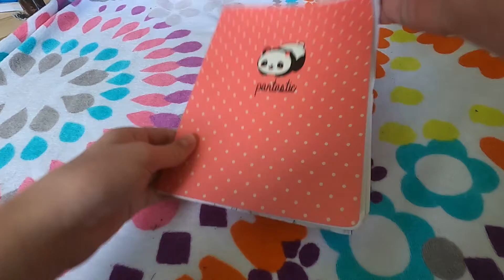Redrawing a page from my old sketch book (part 4)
Hi everyone! today I am drawing a page from my old sketch book, again!